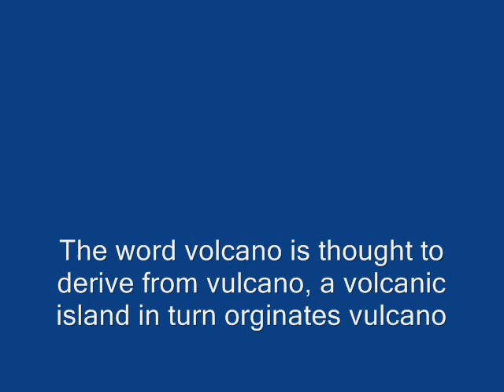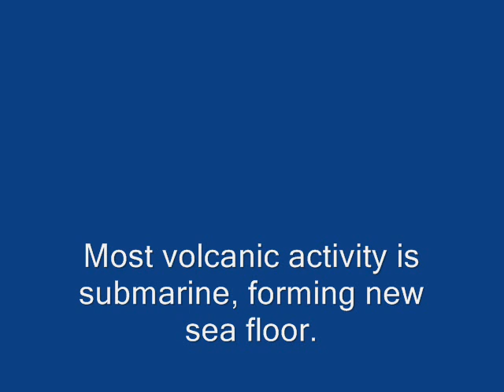volcanoes (with pictures)